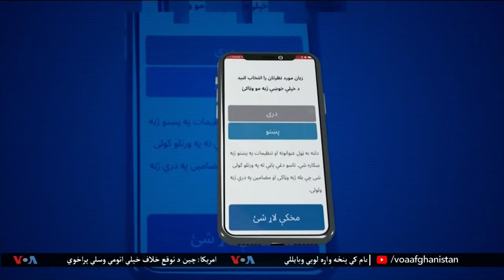د اشنا تلویزون د پنجشنبې خپرونه د ۲۰۲۱ د نومبر ۴ - لړم ۱۳